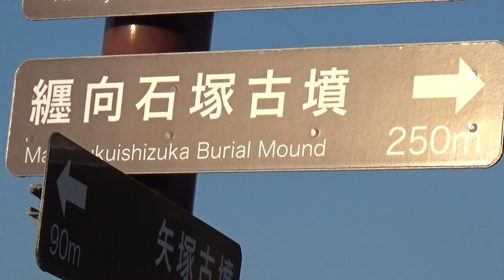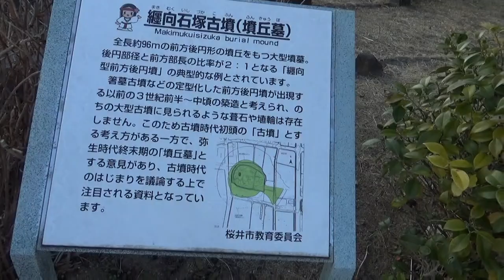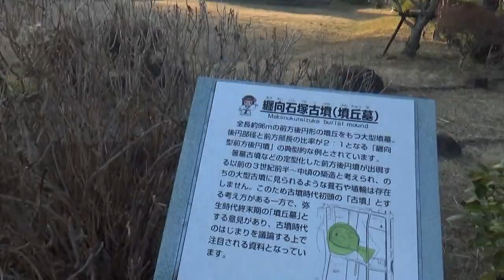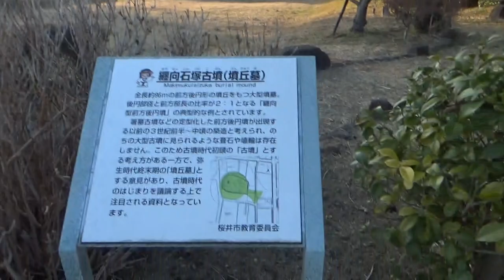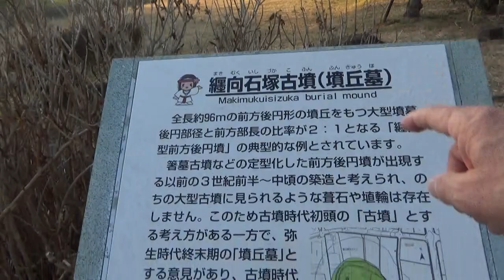猛犬爆音注意！！纏向石塚古墳 前方後円墳 全長96m高さ不明（第二次世界大戦中に高射砲陣地設営のため破壊されたか？） 築造年代は3世紀初頭～中頃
太田地区にある纒向石塚古墳は1971年の発掘調査で周濠から出土した多くの遺物の年代観から、3世紀初頭の築造とされ、最古の古墳として当時注目を浴びた古墳です。墳丘は纒向型の前方後円墳で全長96m、前方部長32m、後円部径64m、第二次世界大戦中に高射砲陣地設営のため墳丘上部が、埋葬施設とともに削平されている可能性があります。

後円部は本来は3段あり、前方部には段築なしで馬蹄形の周濠がめぐります。埴輪、葺石はもたず出土遺物としては弧紋円盤,朱塗の鶏形木製品 などの木製品 や土師器。築造年代は3世紀初頭～中頃と思われます。